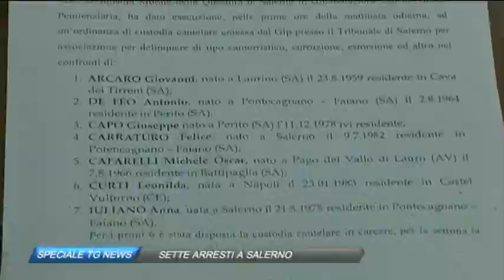TG NEWS SPECIALE - SETTE ARRESTI A SALERNO